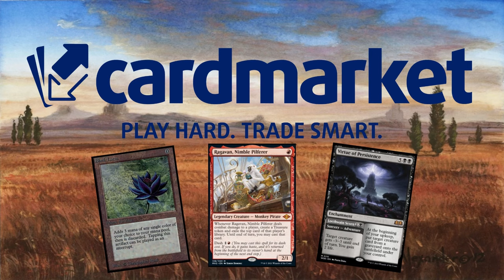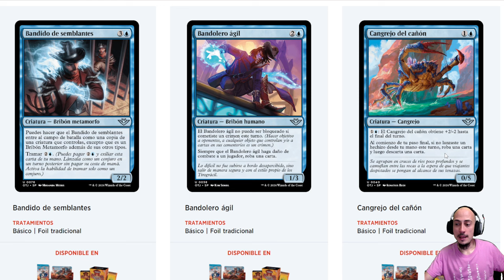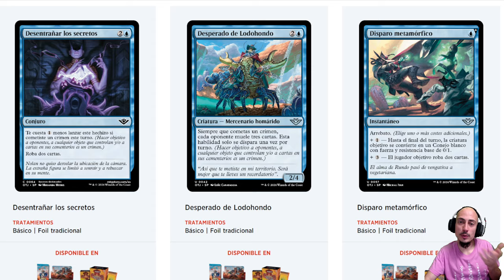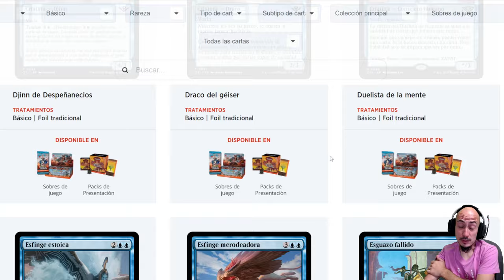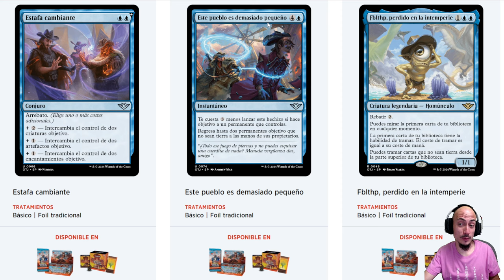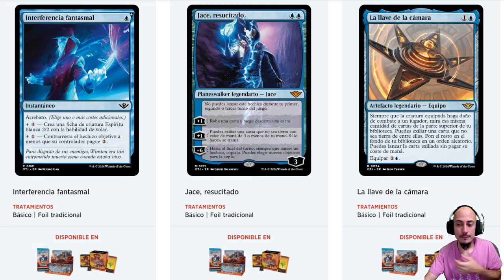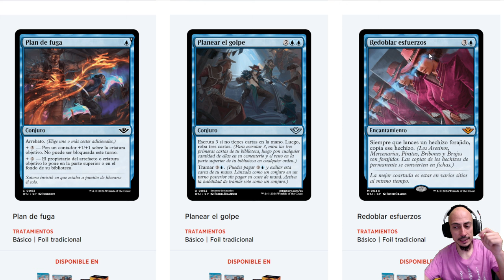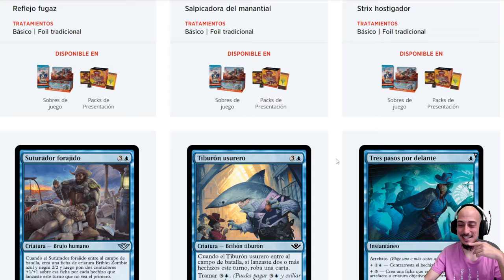Análisis del color azul de Forajidos de Cruce de Truenos (Outlaws of Thunder Junction)